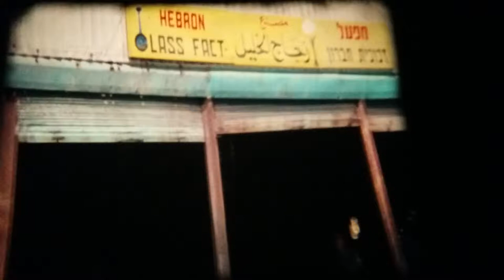RAW - Les Borgel en Israel 1979 - Part 2